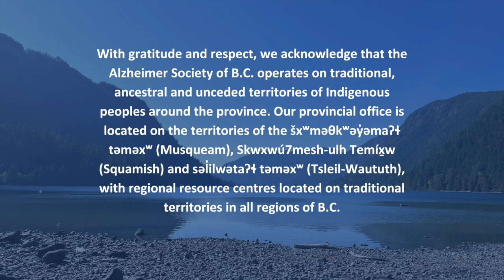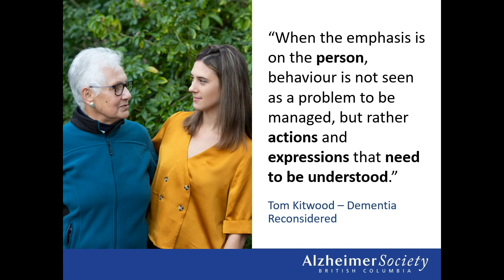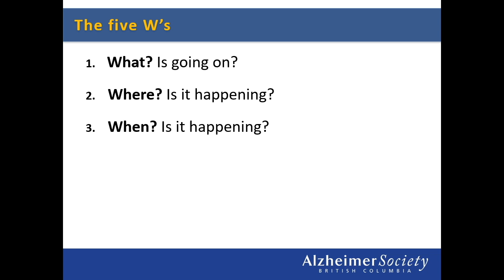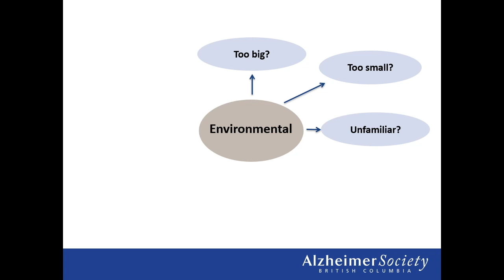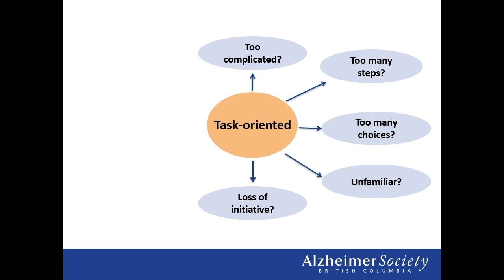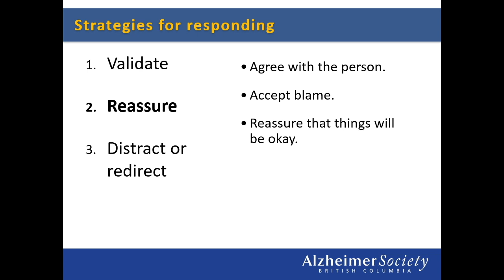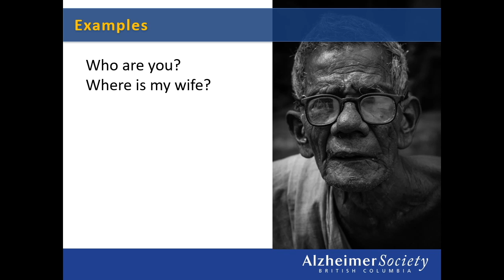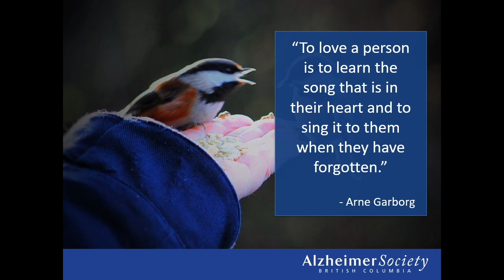Webinar I Understanding behaviour changes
Learn practical strategies to respond to a person living with dementia in supportive ways.

0:00 - Introduction
11:40 -  Understanding the why
22:05 - Strategies for responding
30:28 - Meaningful activities
HELPFUL RESOURCES

for additional resources and links.

to view videos on a range of topics related to living with dementia.

for information on upcoming education sessions and webinars.
Your support is the crucial piece of the puzzle that enables the Alzheimer Society of B.C. to be the leading source of education and support in B.C. for people affected by dementia. to donate now.